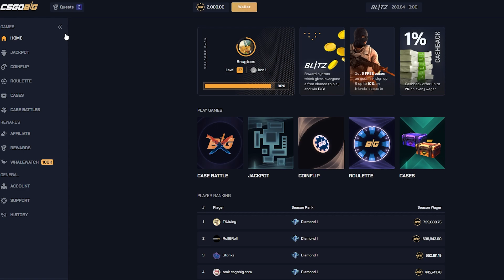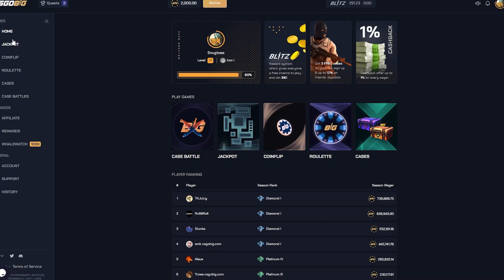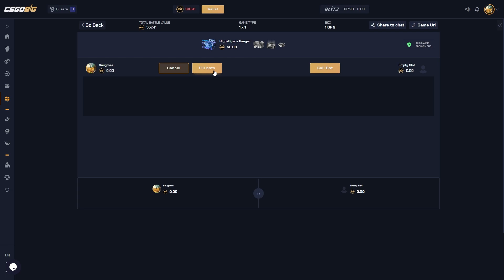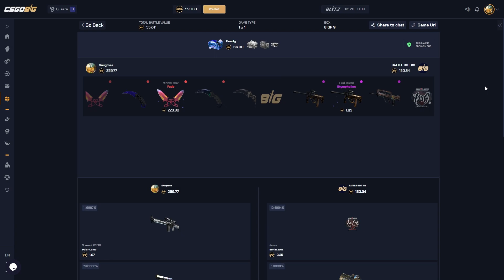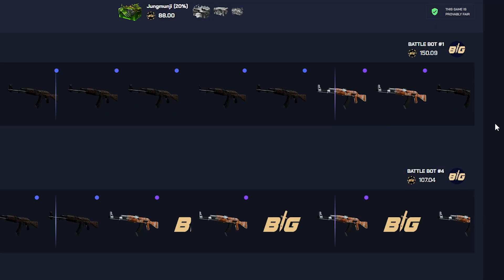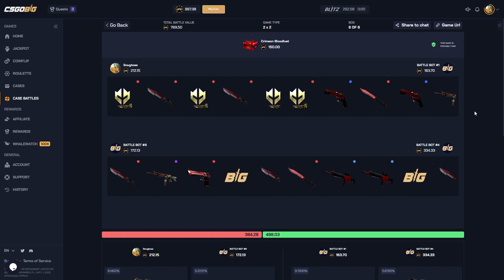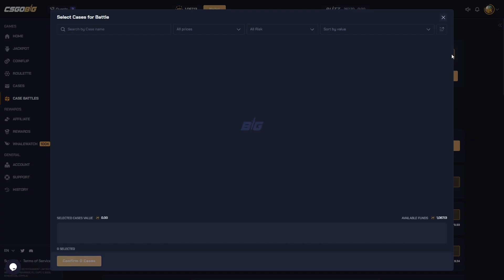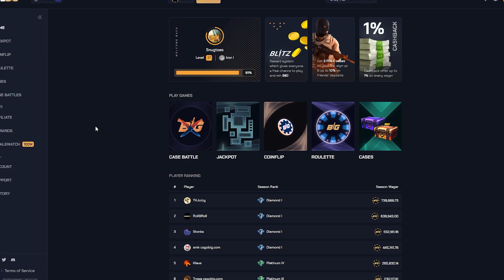I GOT EVEN MORE *NEW BIG SPINS* AND WENT NUTS! 🔥💰(CSGOBIG)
🚨CODE "SNUGTOES" FOR 3 FREE CASES AND 5% DEPO BONUS 🚨

🚨(18+, reponsible use, please) 🚨

Hope you guys enjoyed todays CSGOBig Case Battle video!

Video edited by: @HeitasMedia
Thumbnail made by: @embegfx